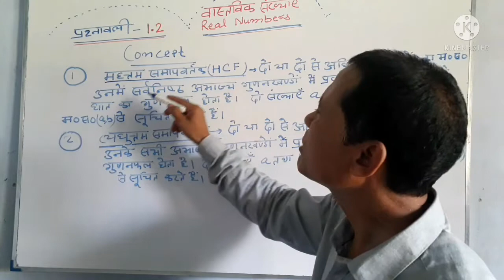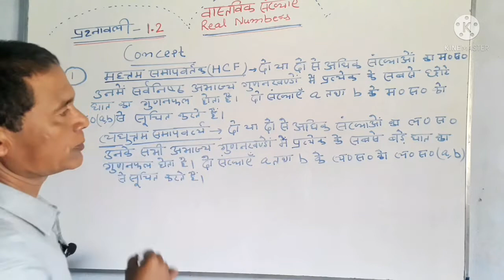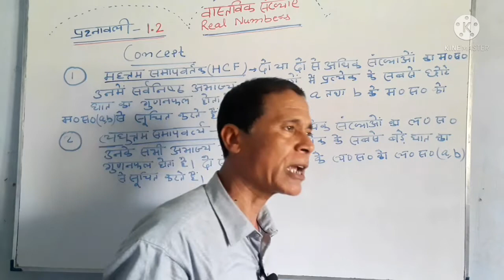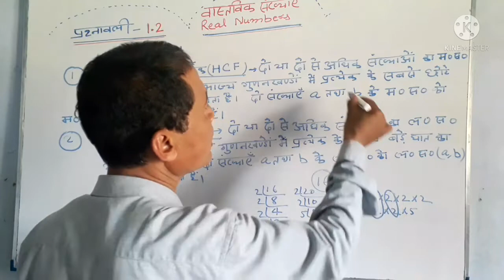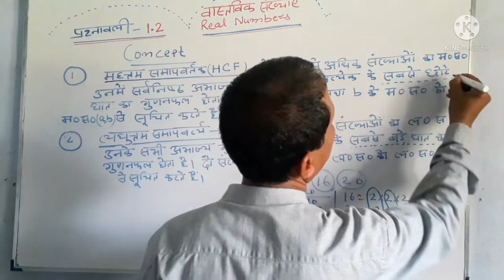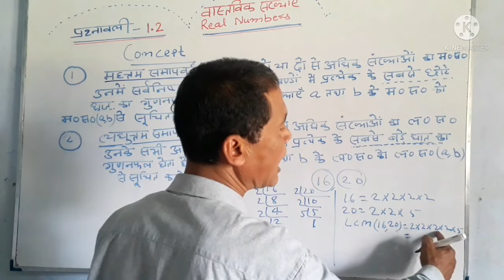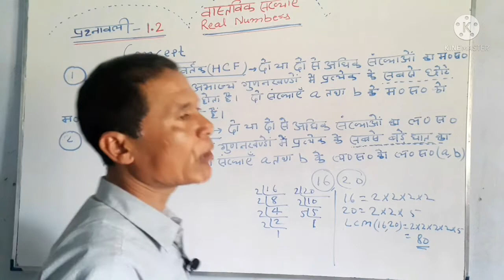Class 10th Maths,Chapter-Real Numbers,Exercise 1.2,Basic concept